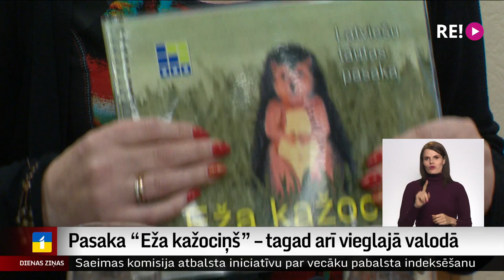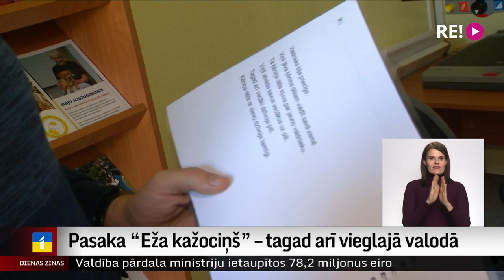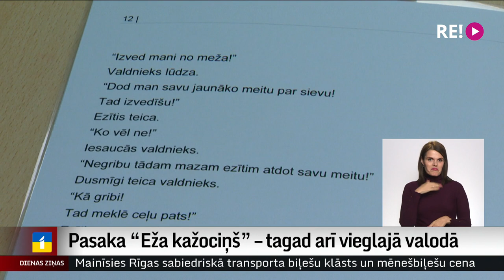Pasaka “Eža kažociņš” – tagad arī vieglajā valodā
Pasaka par eža kažociņu ir pirmā grāmata, ko Latvijas Neredzīgo bibliotēka izdevusi vieglajā valodā. Tā paredzēta cilvēkiem ar lasīšanas un uztveres grūtībām, kā arī cittautiešiem, kas vēlas iemācīties latviešu valodu. Pašlaik teksti izdoti parastajā iespieddrukā, taču bibliotēka apņēmusies pasaku par ezīti un princesi reproducēt arī saviem lasītājiem – audioformātā un Braila rakstā. Vairāk Vitas Anstrates sižetā.